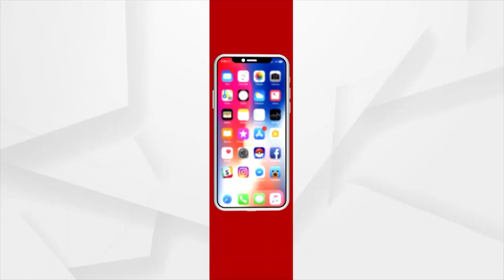ଆମ ସଂସ୍କୃତିକୁ ନଷ୍ଟ ଭ୍ରଷ୍ଟ କରିବାରେ ଲାଗିପଡିଛନ୍ତି ହେତୁବାଦୀ